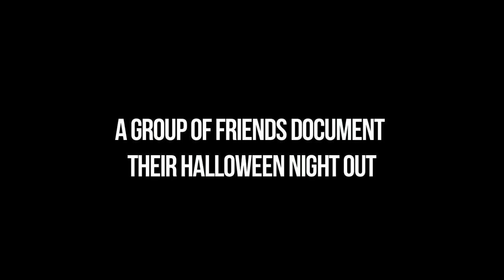LOSS OF LIFE - Official Movie Trailer (2013) Starring Ace Primo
On October 31, 2012, in North Hollywood, California, a group of high school friends decided to document their Halloween night out. This film is the compilation of the footage found that night.

DVD/VOD release: 10/25/13
Genre: Found-Footage Horror

Starring:
Chris Petrovski ("Coldwater")
Elijah Vegas
Melvin Gregg
Randi Leigh Borden